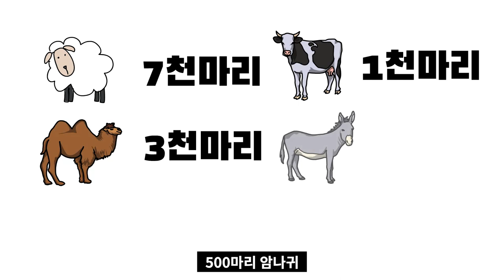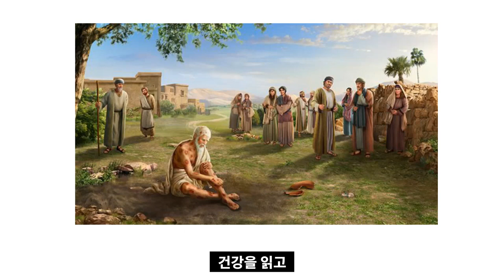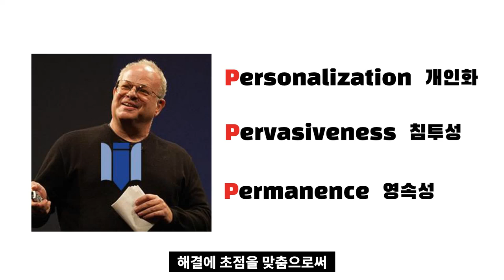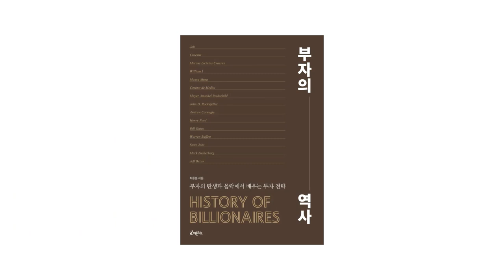욥이 전설적인 부자가 될 수 있었던 부의 덕목I 부자의역사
고맙습니다.